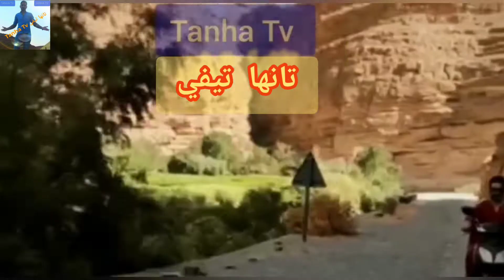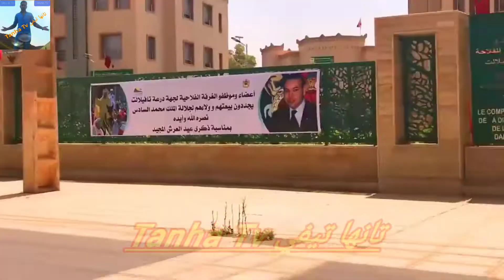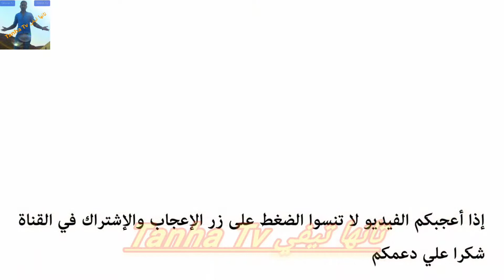الرشيدية كما لم تراها من قبل، جولة رائعة في مدينة الرشيدية على أنغام «محلاها المغربية» لعنان Laanan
أجمل فيديو للرشيدية ستشاهده في حياتك، أماكن راقية وجميلة جدا